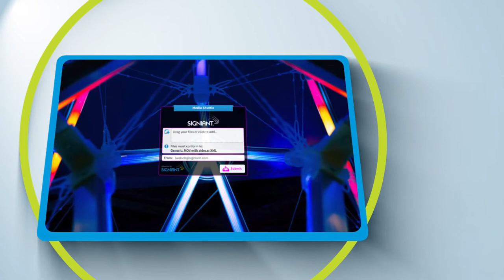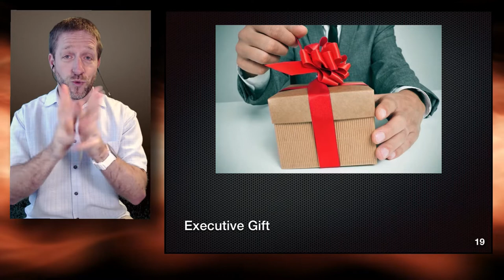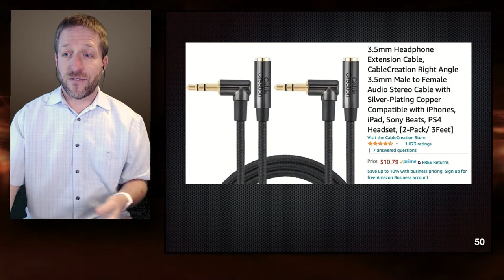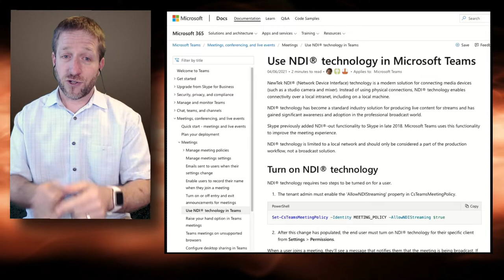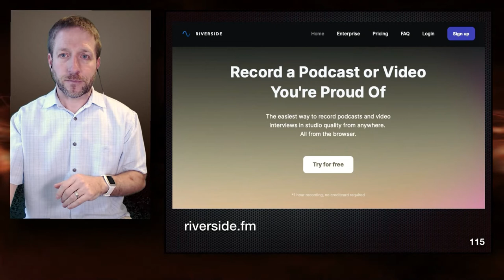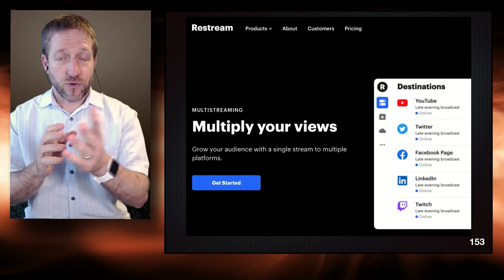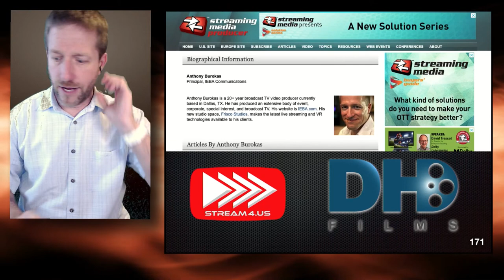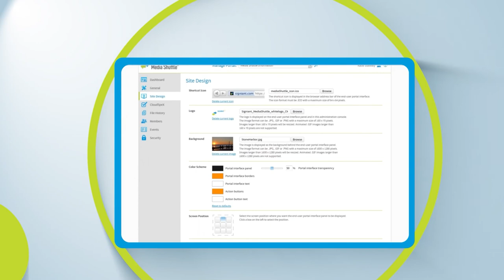TUE6. 100+ Tips to Up Your Remote Production Game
Building on on his very popular "Remote Production Ninja" seminar, long-time Streaming Media Producer contributing editor Anthony Burokas will open the floodgates and pour out well over 100 tips, tricks, and resources that every streaming professional needs to be aware of--all in less than an hour of your time. If you have a streaming production challenge, have that thought in your head as Anthony jam-packs more than one handy new tool every thirty seconds for this entire seminar. Everyone will see something new, and something here may well solve that challenge you have in your production. Be ready with a notepad and screen capture because this hour will go fast! Don't miss it! (Oh, and don’t worry: We’ll be recording for later viewing in case you miss anything!)

Speaker:
Anthony Burokas, Stream4.us